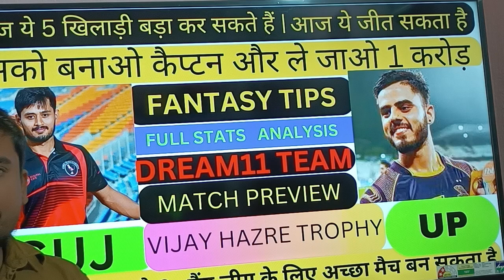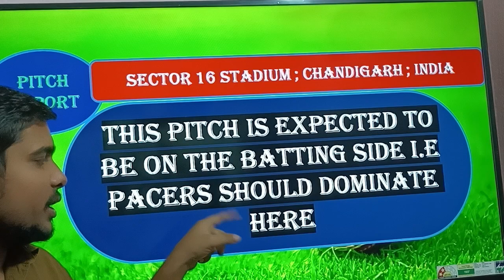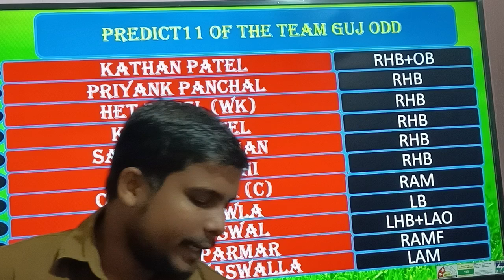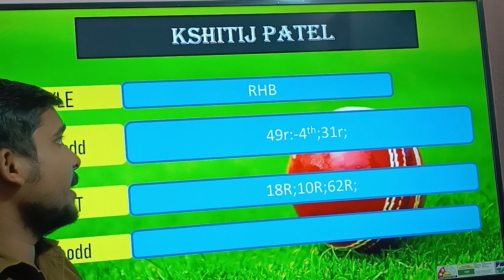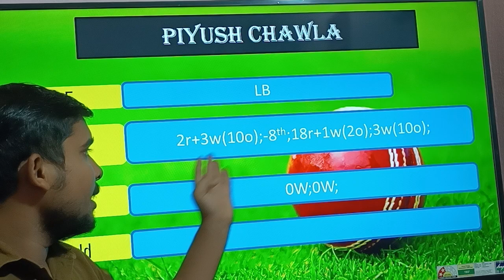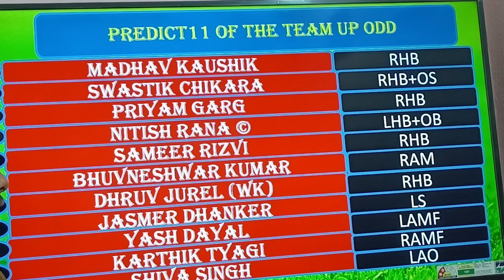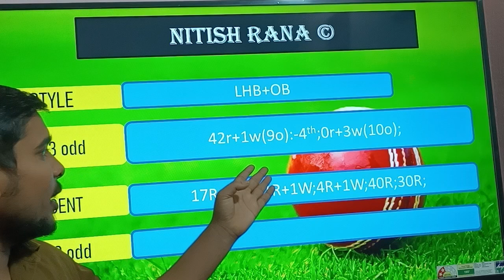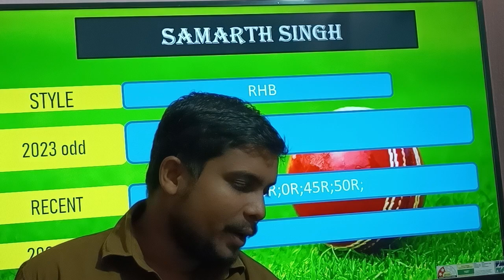GUJ VS UP DREAM11 TEAM || guj vs up dream11 team prediction today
gujrat guj vs uttar pradesh up ODD 2023 1st match full details + analysis + team 2023 + playing11 league tips + H2H stats + all match records

Tag contains :-

GUJ VS UP dream11 team
GUJ VS UP dream11
GUJ VS UP 1st ODD match dream11
GUJ VS UP dream11 prediction
GUJ VS UP
UP VS GUJ
Today odd match dream11 team
GUJ VS UP dream11 today
GUJ VS UP dream11 2023
gujrat vs uttar pradesh

gujrat vs uttar pradesh match odd

Uttar pradesh odd squad for 2023
Uttar pradesh vs Gujrat dream11 prediction
Up vs guj odd highlights
Today match team11 player list
uttar pradesh vs gujrat match dream11
today cricket match
dream11 today match guj team
Anurag Dwivedi
Guj vs up 2023
Up vs guj dream11 team prediction today
Guj vs up squad
Up vs guj live streaming
gujrat vs uttar pradesh squad player list
gujrat vs uttar pradesh odd squad 2023
Up vs guj match
dream11 tips up tricks
dream11 guj team today
up vs guj match playing 11
fantasy cricket guru
up vs guj playing X1
up vs guj team update
up vs guj dream11 team
aaj ki dream11 team today
up vs guj 1st odd series
guj vs up live match
uttar pradesh odd squad
gujrat odd squad

guj vs up pitch report
guj vs up dream11 analysis
guj vs up match preview
guj vs up match prediction
guj vs up prediction today
guj vs up dream11 team today
guj vs up today dream11
dream11 today prediction
prediction point
dream11
guj vs up dream11 odd
guj vs up grand league team
guj vs up dream11 today match
guj vs up
guj vs up
guj vs guj odd
guj vs up
guj vs up match today
sujay fantasy
dream11 team today
dream11 prediction

guj vs up dream11 sl team
guj vs up dream11 gl team
guj vs up odd prediction
guj vs up odd team news
guj vs up odd 2023
guj vs up dream11 prediction today
guj vs up playing11
guj vs up match prediction today
guj vs up team news 2023
guj vs up team news today
guj vs up prediction 2023
guj vs up fantasy team
guj vs up team news

dream11 team ;
dream11 prediction ;
dream11 team today ;
fantasy buzz ;
stats guruji ;
 fcg ;

SUJAY KUMAR

FROM :-.  BIHAR (IUPIA)

Important words :
dream11
dream11 team
dream11 prediction
guj dream11 team
dream11 today
dream11 tips
dream11 guj
dream11 winner tips
fantasy team
dream11 app
cricinformer
statsguruji
somesh thakre
akash chopra
dream11 hacked
dream11 backup
cricket highlights
cricket live
live match today
cricket 2023 highlights